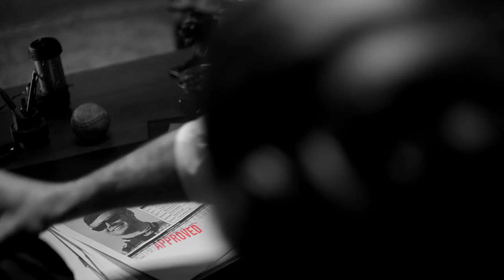2018 Driver Dossier – Erik Jones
Learn more about Erik Jones as he drives towards the 2018 Monster Energy NASCAR Cup Series Championship. Be sure to tune in each week on FOX and FS1.